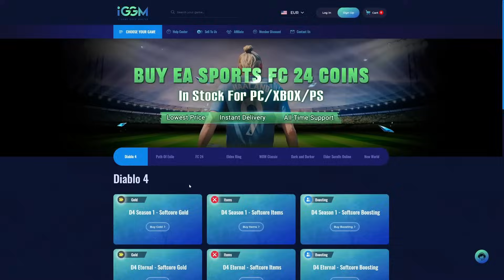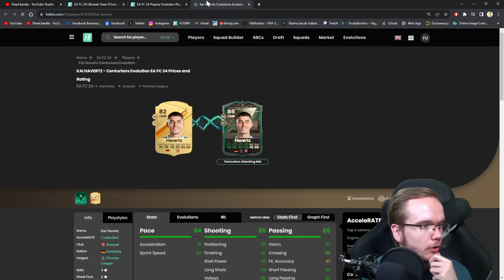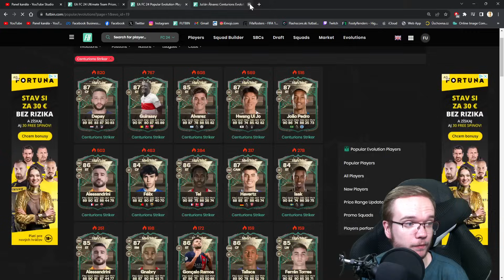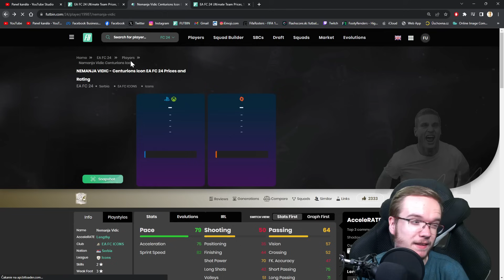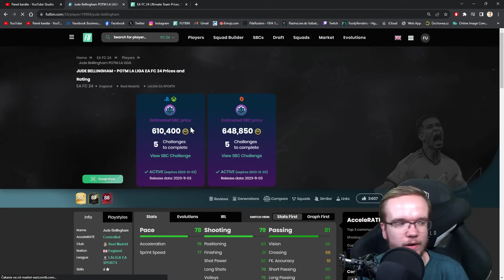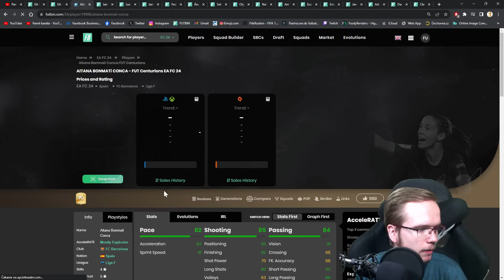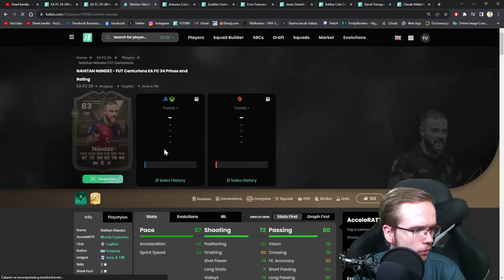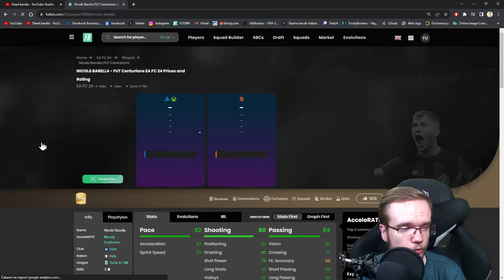PARÁDNE SBCs, EVOLÚCIE A VIAC! 😱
▬▬▬▬▬▬▬▬▬▬▬INFO▬▬▬▬▬▬▬▬▬▬▬▬▬▬▬
▶️ Hry na PS5 natáčam pomocou: Elgato 4k60
▶️ Editujem v programe: Sony Vegas Pro 18